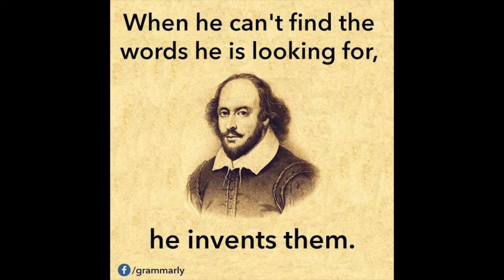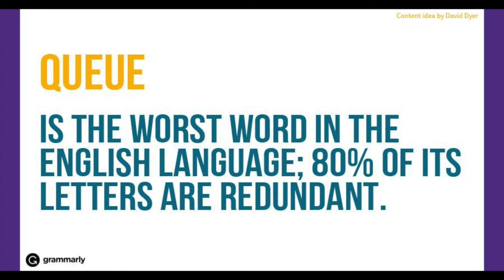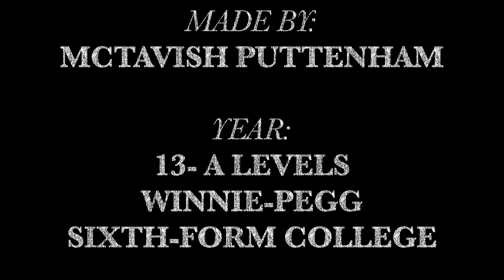"The Skriker" Video Essay!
Video essay on Caryl Churchill's classic 1994 play, "The Skriker."
Authorized for use in a classroom setting.
Made by: McTavish Johnson Puttenham II.